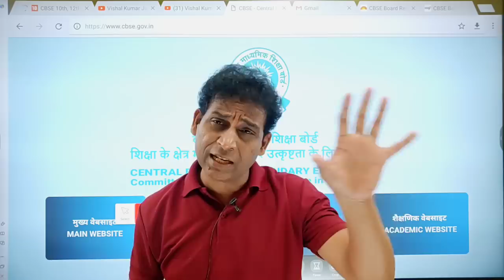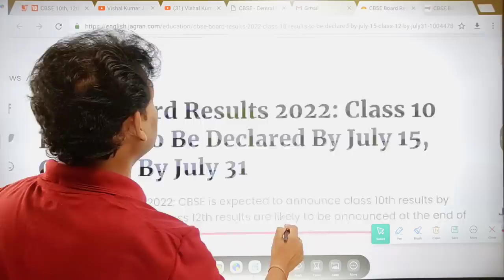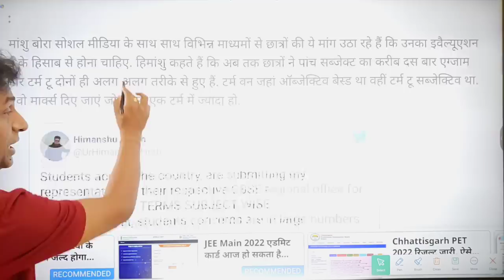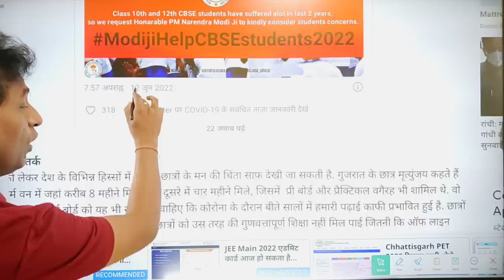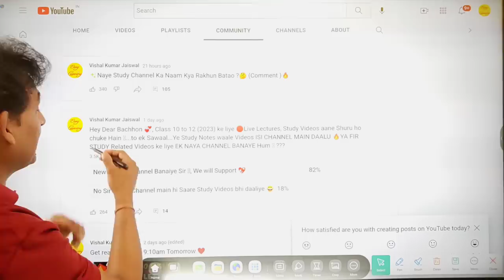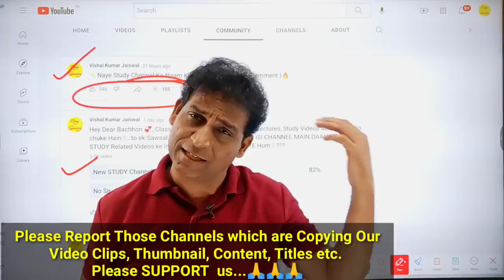CBSE Biggest Happy News Class 10/12 Result🔴,Best of Either Terms, Class 10 Result Update, CBSE News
Supreme Court ने दिया CBSE को आदेश 🥰, Happy News Class 10/12 Result🔴, Best of Either Terms,CBSE News

CBSE Official New Result Date Announced 🔴| Class 10/12 Result | Cbse Term2 Result | Cbse Result 2022